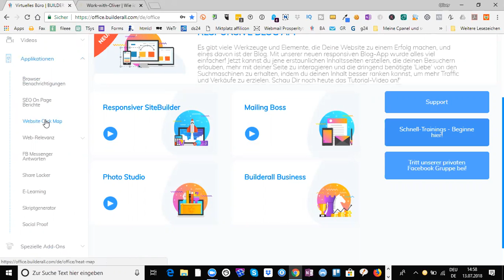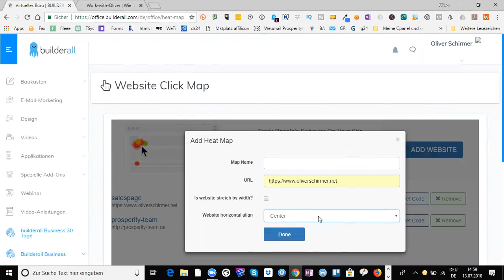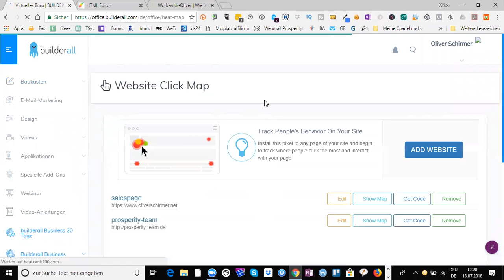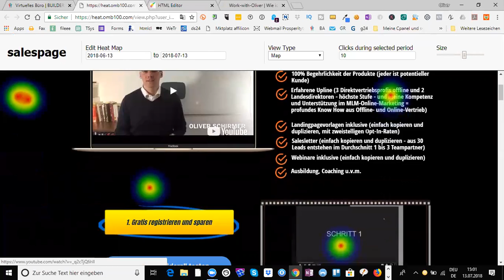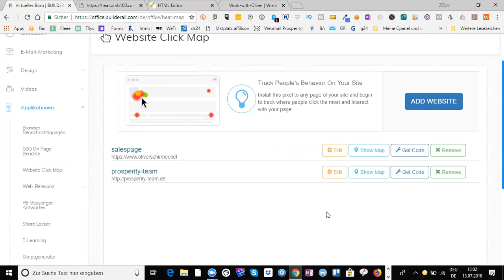builderall Maustracking Tool deutsch - Maustracking mit dem allinonetool builderall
Das Produkt wird für dich dadurch nicht teurer.

Bist du auf der Suche nach einer sehr guten all in one online Marketing Plattform mit Maustracking Funktion? Du erfährst wie du das Maustracking von builderall auf allen deinen Seiten einbauen kannst und welchen Vorteil du hast, wenn du Maustracking einsetzt. Ich wünsche dir viel Spaß mit dem Video :-)

Liebe Grüße

Oliver